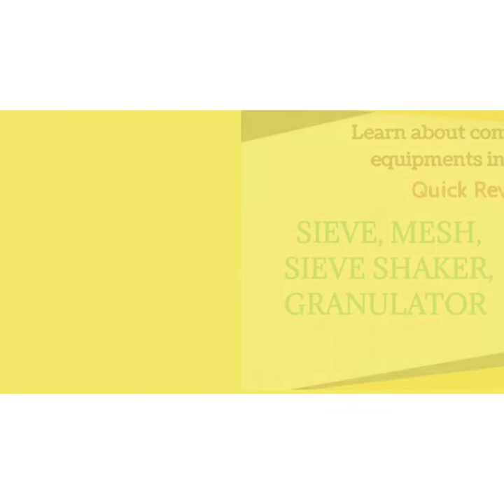SIEVE | Equipment of ayurveda | RSBK | BAMS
this video describes equipment 'SIEVE' used in drus processing in ayurveda.